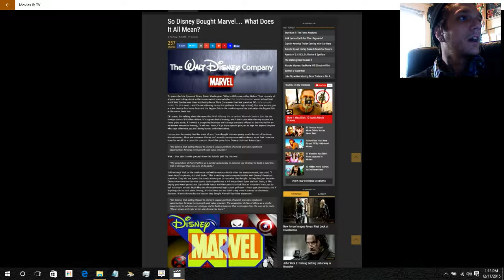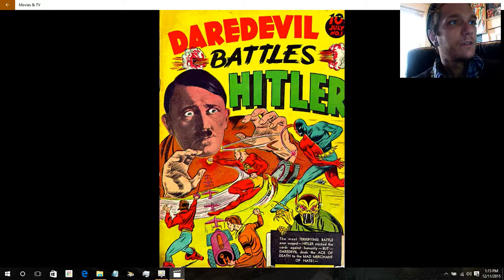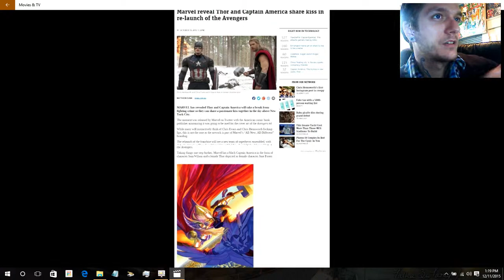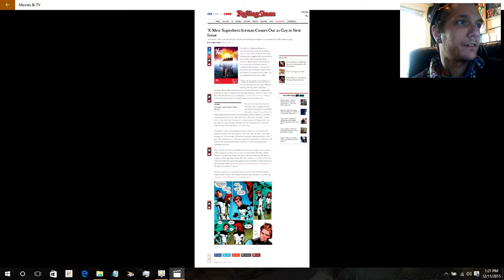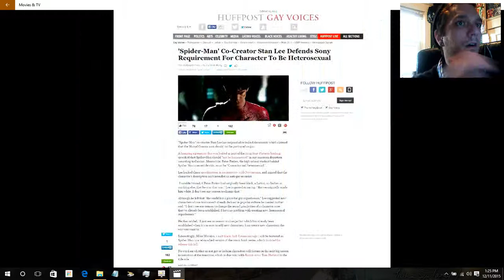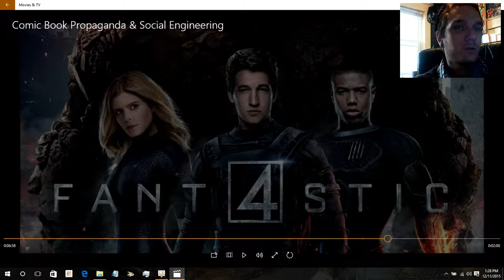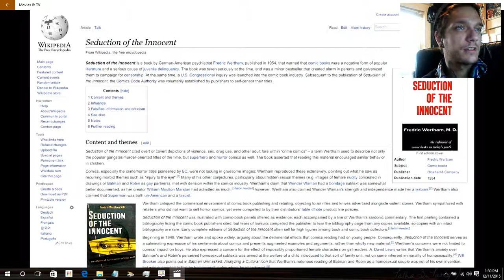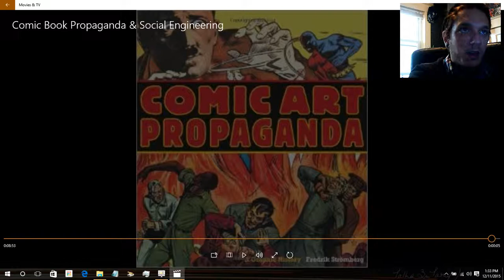Comic Book Propaganda and Social Engineering - Communist Propagandist Greatest Hits -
New World News - Communist Propagandist Greatest Hits - Comic Book Propaganda and Social Engineering